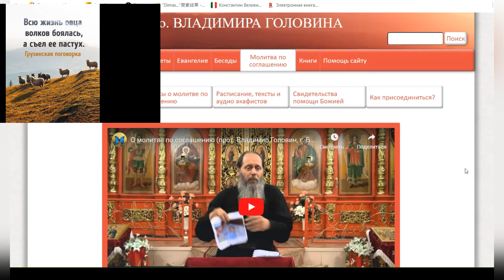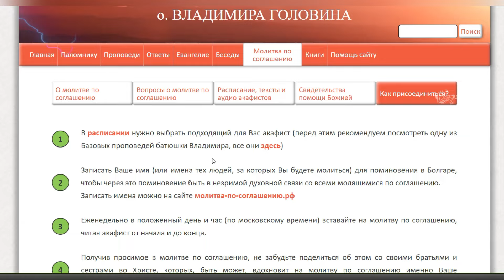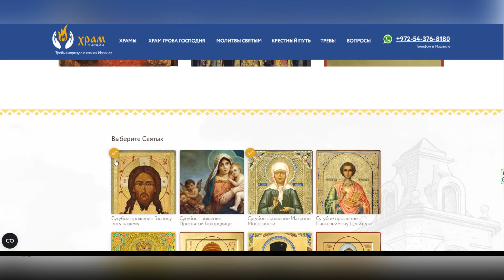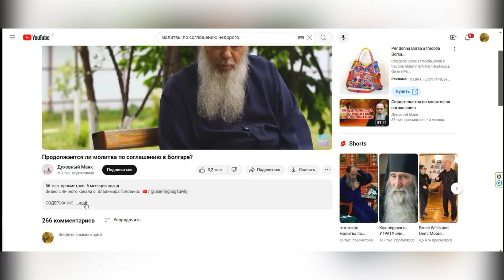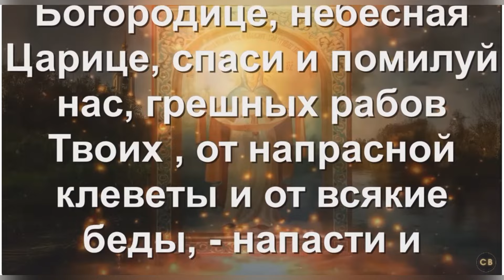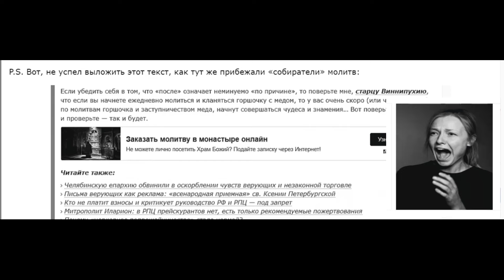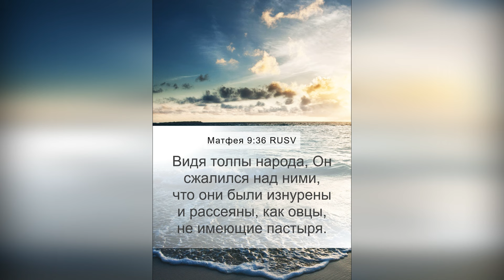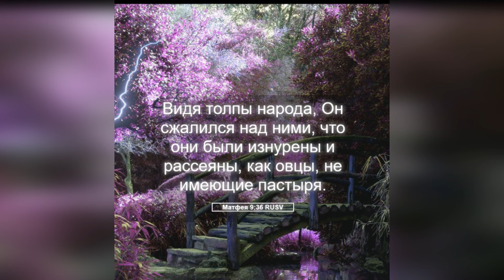"Молитва по соглашению"- чудо бизнес! Обличать или нет брата, друга?Как и когда это делать? Ответ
Рассказ (триллер, мистика) "Теракт Выход" https:// elena serebrovskaya-migliori
бог христос Елена Серебровская - Мильори - писатель, поэт, психолог, теолог, Парижская Свято-Сергиевская Православная Академия, Богословие. Лит. Университет при Союзе Писателей в Петербурге; Медаль им. Лермонтова за вклад в русскую литературу-2024. Номинант премий: "Наследие", "Поэт 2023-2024г. Номинант "Поэты 20 - 21 века", "Лучшие поэты 20 века" "Поэт 2023 года!" Номинант - "Альманах - русская поэзия 2023". итд ... Произведения переведены и опубликованы на английском и итальянском языках, в Америке печатались отдельные стихии, сборники, в Альманахе русских поэтов, в России был издан сборник стихов и проза 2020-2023гг. Переводы на итальянский и английский языки. Живет и работает в Италии... Член Союза Писателей России... Художник - персональная выставка живописи в Тоскане 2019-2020, 2023 год. в Ютуб Elena Serebrovskaya - Migliori - writer, poet, psychologist, theologian, Lit. University at the Union of Writers in St. Petersburg; Nominee for all sorts of different awards, such as: "Heritage", "Poets of the 20th - 21st centuries", "The best poets of the 20th century", etc. ... The works have been translated and published in English and Italian, in America a separate collection of elements was printed, in the Almanac of Russian poets , a collection of poems and prose was published in Russia Translations into Italian and English. Lives and works in Italy... Member of the Writers' Union of Russia... Paris St. Sergius Orthodox Academy, Theology. Artist - pкеапersonal exhibition of painting in Tuscany 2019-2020. in youtube prosa.ru